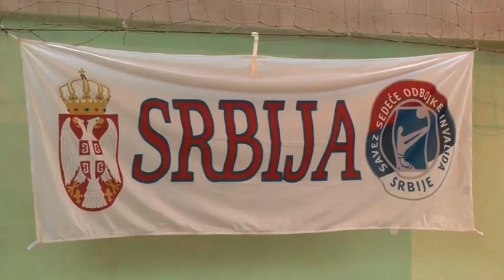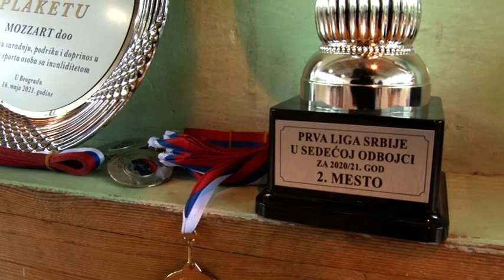SEDEĆA ODBOJKA, PRVA LIGA SRBIJE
FINAL FOUR, BEOGRAD, MAJ 2021.